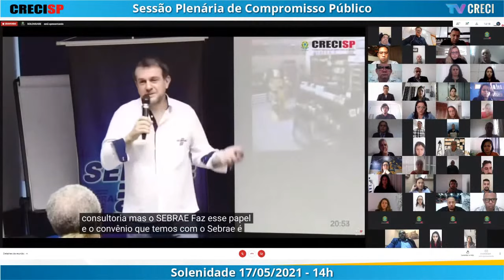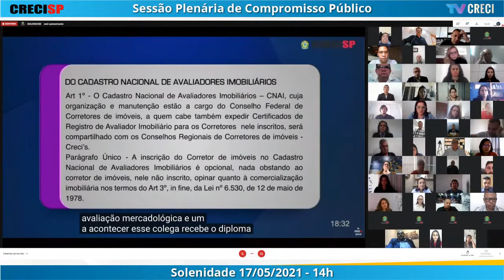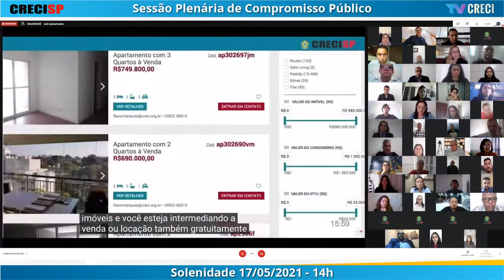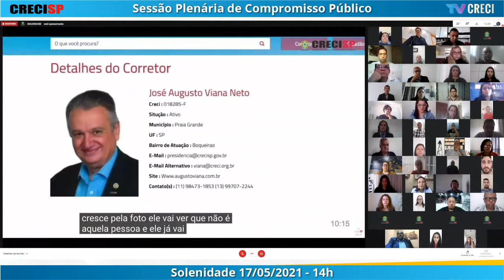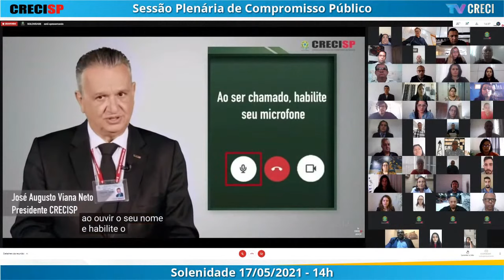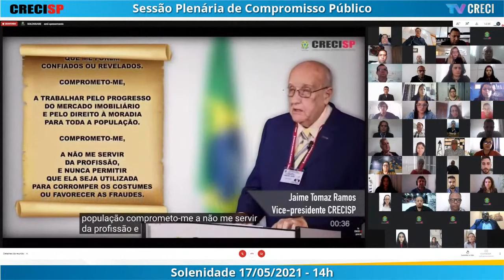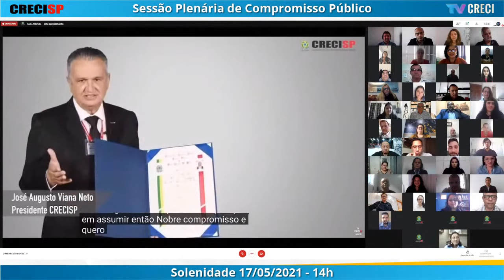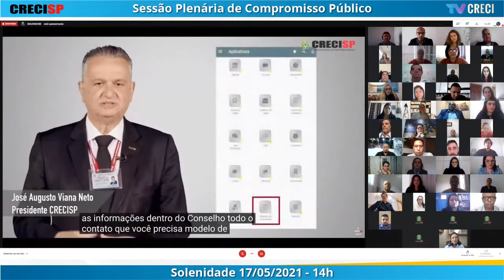17/05/2021 - 14h00 - Plenária de Compromisso